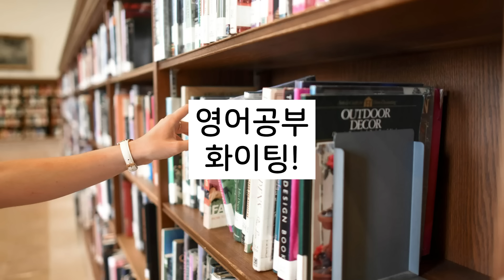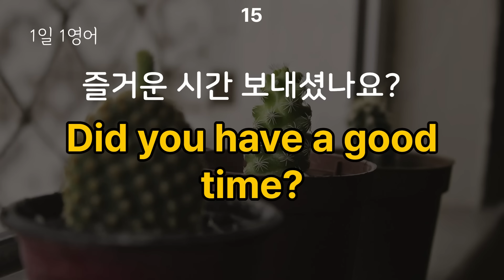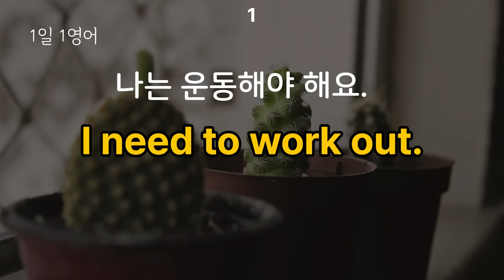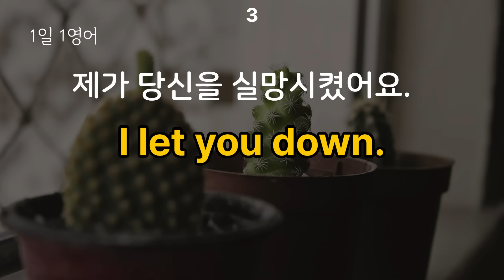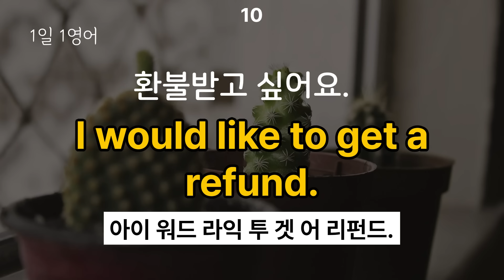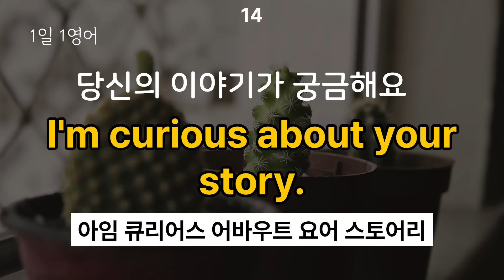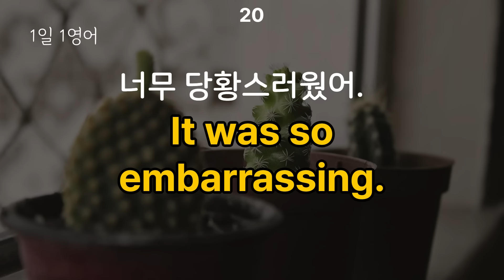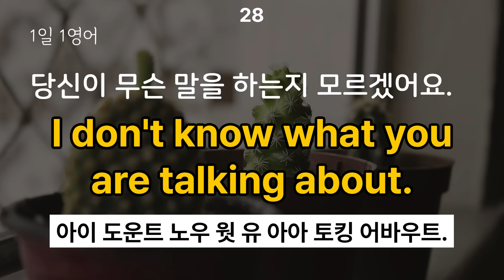#175 계속 듣다 보면 영어가 입에서 나와요 | 생활영어 30문장 | 영어회화